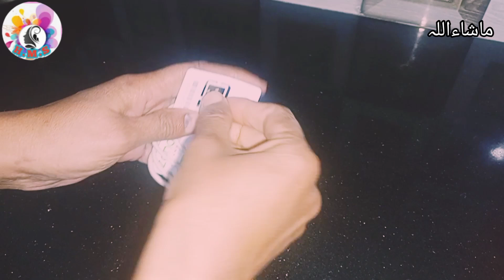5 amazing time and money saving hacks|tips that make your life easier💕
5 amazing time and money saving hacks|tips that make your life easier💕